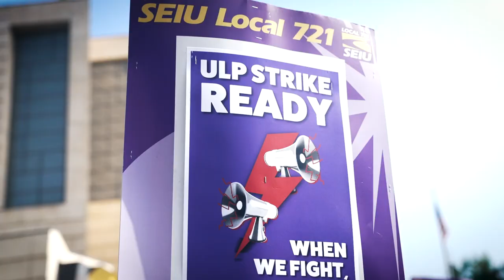LA County Pack the Chambers and Rally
September 24th we PACKED the LA County Board of Supervisors meeting and the streets outside the Hall of Administration this past Tuesday! From the streets to the chamber seats, we made it clear: We won’t stand for union-busting and disrespect. If LA County doesn’t meet us at the bargaining table, we’re prepared to go on a ULP strike. This fight is far from over.